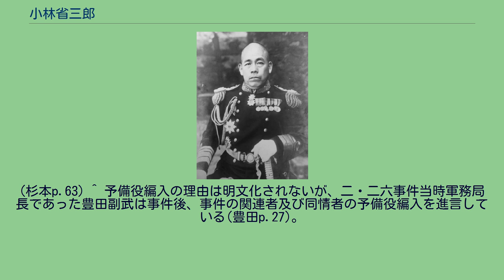小林省三郎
小林 省三郎（こばやし せいざぶろう、1883年（明治16年）9月5日 - 1956年（昭和31年）4月22日）は、日本海軍の軍人。
五・一五事件の黒幕とも言われる人物である。
新潟県出身。
地主であった父の五男である。
中学を卒業せず検定試験を受けて受験資格を取り、1900年（明治33年）海軍兵学校(31期)に進んだ。
入校前は中国にいたこともあった。
同期生に及川古志郎大将、長谷川清大将、加藤隆義大将、寺島健中将らがいる。
1903年（明治36年）12月14日、同校卒業。
席次は187名中174番であった。
尉官時代は海軍砲術学校特修科を経て、「須磨」砲術長等を務め、兵学校運用術教官となる。
小林の教官時代に生徒であった草鹿龍之介(41期)によれば、生徒に信望があった。
しかし高木惣吉(43期)は教育者として問題があったとしている。
海軍大学校甲種学生(15期)を卒業し、呉鎮守府人事部員、「磐手」副長を経て、横須賀鎮守府先任参謀となる。
司令長官は財部彪、参謀長は山梨勝之進らであった。
在職中に関東大震災が発生し、小林は朝鮮人の保護に尽力している。
彼らに｢ご安心召されい｣と語っていた。
1925年（大正12年）12月大佐へ進級し、「利根」艦長となる。
次いで「鳳翔」艦長となり、元来は砲術専攻士官であった小林は航空関係の要職を歴任していくこととなる。
「赤城」艦長、海軍航空本部教育部長を務め、短期間ではあるが、再度「赤城」艦長、航空本部教育部長を務めている。
「赤城」時代の部下に小園安名がおり、二人は昭和維新について共鳴していた。
1929年（昭和4年）11月少将へ昇進した小林は霞ヶ浦航空隊司令となる。
同隊には五・一五事件を起こした海軍士官の指導者である藤井斉がいた。
藤井は最も尊敬する海軍軍人として末次信正とともに小林を挙げていた。
1931年（昭和6年）12月満州特務機関長となり、次いで1933年（昭和8年）4月新設された駐満海軍部の司令官に就任した。
司令官としての小林に陸軍は対抗できず、中国人の信望を集めたとされる。
また満州国皇帝溥儀は小林に心を許していた。
1934年（昭和9年）11月中将へ進み、鎮海要港部司令官を最後に1936年（昭和11年）3月予備役編入となった。
1945年（昭和20年）護国連盟本部長となる。
小林は大川周明、井上日召、橘孝三郎らと親交があり、陸軍皇道派ともつながりがあった。
藤井斉に代表される海軍側の国家革新運動にも理解があり、青年士官の後見人のごとき立場であった。
十月事件 では霞ヶ浦航空隊の爆撃機13機の出動が予定されていたが、これは小林をあてにしたものであるとされ、閣僚名簿の海軍大臣として小林の名があった。
しかし小林は武力行使には反対の立場であったとされる。
なお事件が発覚し橋本欣五郎、長勇らが検挙されたのは10月17日であるが、その前夜小林は事件に関わっていた大川周明と会談している。
ロンドン海軍軍縮条約には反対であったが、藤井らが実際行動に及ぼうとするのを抑えていた面もある。
十月事件が未発に終わった後満州へ赴任するが、そこで五・一五事件の発生を知る。
小林は事件に連座した林正義と事件後に関係を持つ。
二・二六事件後、かねて危険視されていた山本英輔大将、真崎勝次少将、山下知彦大佐らとともに予備役となった。
山下は山本五十六と縁戚関係にあり、山本は山下の予備役編入を避けようとしたが、小林との間で交わした文書が決め手であった。
^ 事件前後人事局第一課長であった清水光美によれば、事件に関係していたものは150人ほどいたという。
(杉本p.63) ^ 予備役編入の理由は明文化されないが、二・二六事件当時軍務局長であった豊田副武は事件後、事件の関連者及び同情者の予備役編入を進言している(豊田p.27)。